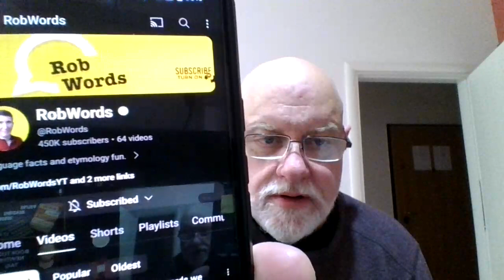The Stay Gold Book Tag created by The Mild Rumpus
The StayGoldBookTag is an original tag created by @mildrumpus .
Channels mentioned in order of mention: (I know I missed a bunch more I wanted to discuss.)

@BookTimewithElvis  Mark
@M-J  (Reading This Life)

Prompts 📝
01.) Ponyboy Curtis: Share some BookTubers who have been especially supportive of your channel.

02.) Darrel ‘Darry’ Curtis: Share a channel that has inspired or somehow influenced your channel.

03.) Sodapop Curtis: Share a BookTube channel that makes you laugh and brings you joy.

04.) Keith ‘Two-Bit’ Mathews: Recommend some new-to-you BookTube channels that you enjoy watching.

05.) Dallas ‘Dally’ Winston: What was something that you initially found tough as a BookTube newbie? Share how you overcame it.

06.) Steve Randall: What is your favorite video on your channel?

07.) Sherri ‘Cherry’ Valance: Share a channel that you enjoy watching outside of BookTube.

08.) Johnny Cade: Discuss the effect that BookTube has had on you as a reader.

09.) Sunsets: Share a piece of advice / wisdom.

10.) Stay Gold: Tag others.